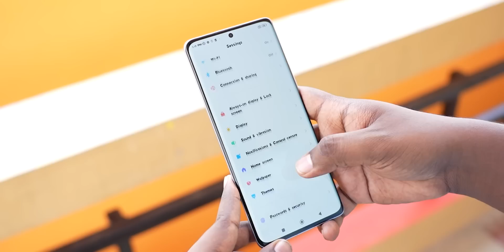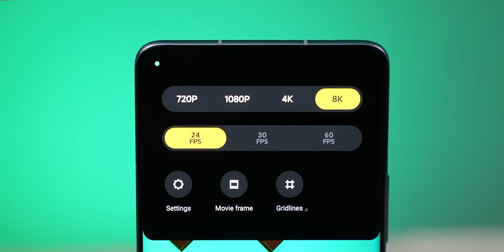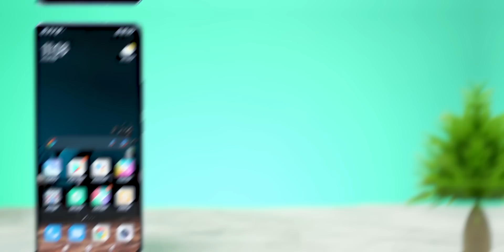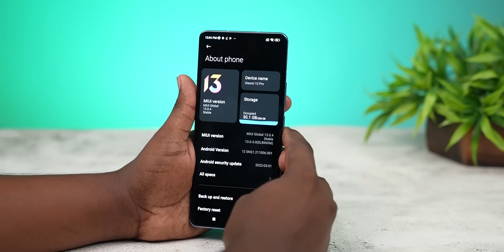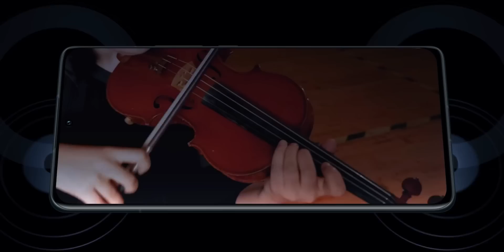செம மாஸான Xiaomi மொபைல் 🔥🔥 Xiaomi 12 Pro 📱 5G - அப்படி என்ன இருக்கு ?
In this video, we share our experience with this Xiaomi 12 Pro 5G , This is not a Review Video. Watch the video fully and share your thoughts about this SmartPhone with me in the comments. This Video is Done in Collab with Xiaomi INDIA.